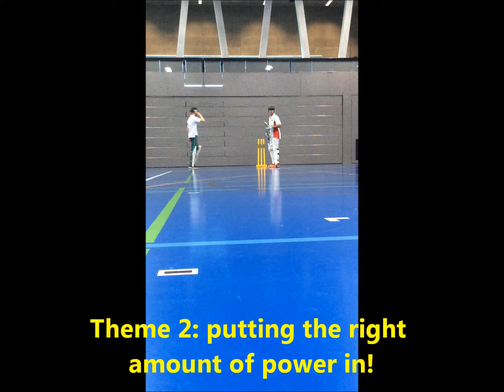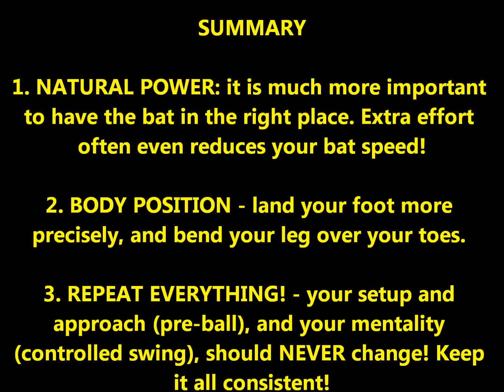Swiss U13s Videos - fr, ak